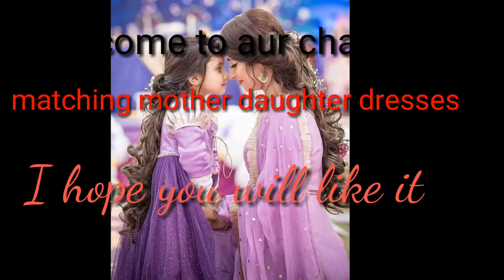Mother and daughter same dresses similar dresses for elegant family ideas By M Umar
Hello frienD's today I will show you beautiful mother and daughter same dresses  I hope you will like it